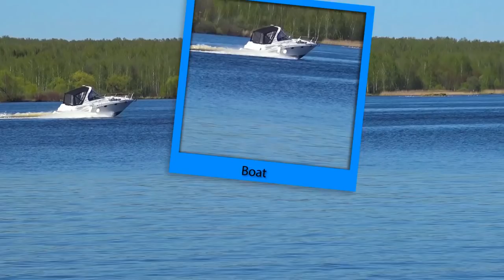🍊 Fantasyland Nursery Rhymes and Kids Songs | From Kate and Mom 🍊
Hello everyone! Today Katya plays with her mother on the street. Katya has a new camera with which Katya takes beautiful photos. Entertainment on the street. Katya really liked the new camera. Do you like taking pictures and playing outside?

About Lady Kate We create high-quality entertainment, educational activities.
Your child can have fun, benefit.
Our videos are suitable for those parents who consider development in children to be important:
1. Thinking and erudition. Our educational video songs will help children learn colors, shapes, professions, new words and others.
2. Emotional intellect. In all our videos, we instill eternal values - love for the family, friendship, kindness and mutual assistance.
3. Careful attitude to your own body. Many of our songs are dedicated to physical education, hygiene, proper diet.
Together with our videos, children will get used to the fact that taking care of themselves and playing sports are necessary activities to keep the body in good shape.